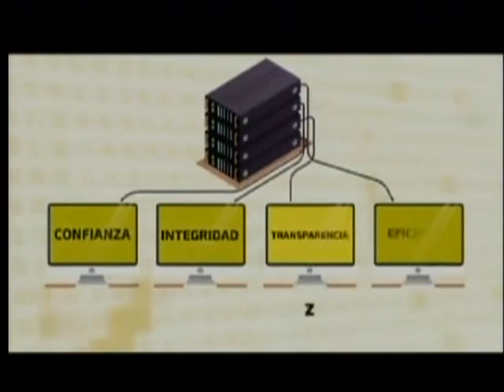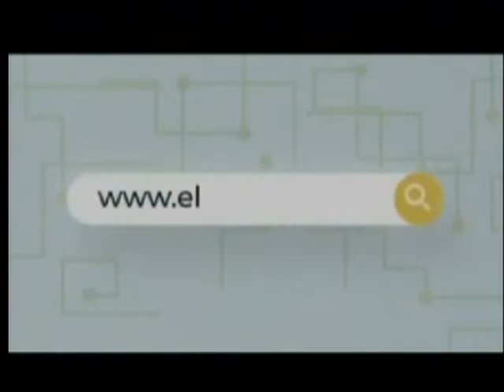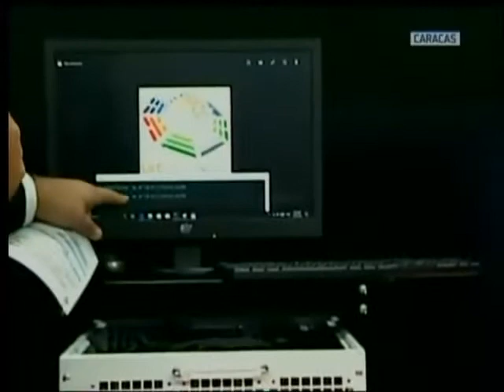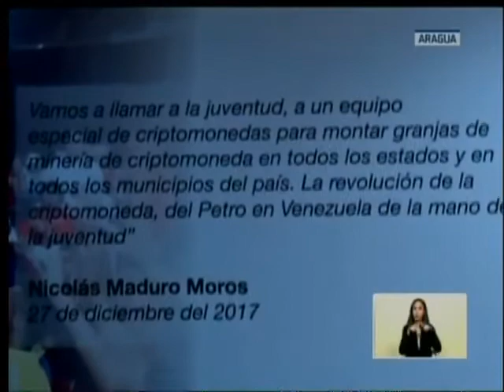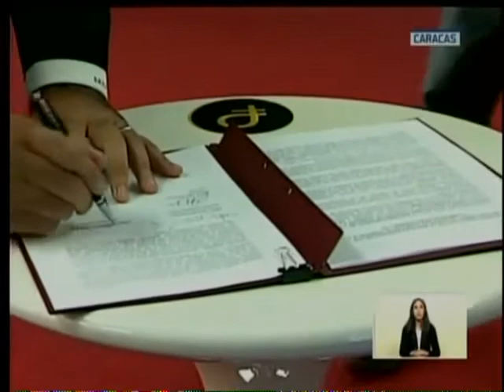Maduro lanza preventa del Petro al mercado internacional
El presidente de Venezuela, Nicolás Maduro, lanzó este martes oficialmente la criptomoneda venezolana, el Petro, al mercado nacional e internacional, así como la emisión de los certificados para el ejercicio de la minería digital, lo que permite las transacciones financieras y comerciales.

"Juntos es posible construir la historia. Estamos a la vanguardia tecnológica del mundo", expresó el presidente tras ordenar la certificación de más de cinco mil mineros que explotarán la criptomoneda en el país.

El mandatario venezolano informó que solo en 20 horas, durante la preventa del Petro, se logró la intención de compra por el orden de 4.777 millones de yuanes, lo que equivale a 596 millones de euros y 735 millones de dólares. "Arrancamos por lo alto", aseveró.

Durante el acto, se firmaron acuerdos con diferentes empresas internacionales para el impulso de la criptomoneda. “Hemos firmado dos convenios fundamentales para que circule El Petro en las plataformas más avanzadas del mundo, gracias  a la confianza de las empresas Zeus y NEM”, detalló el presidente Maduro.

El Superintendente Carlos Vargas mostró la maquinaria de la minería digital, y destacó que"estas máquinas son de fabricación china y que son ensambladas en Venezuela". (Cade Nacional 20/02/2018) (Con información de Telesur)